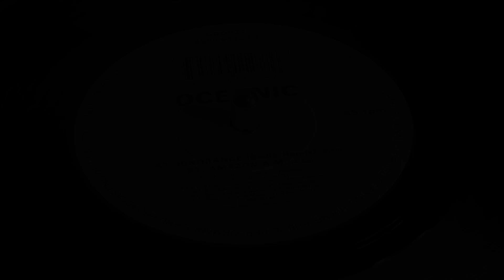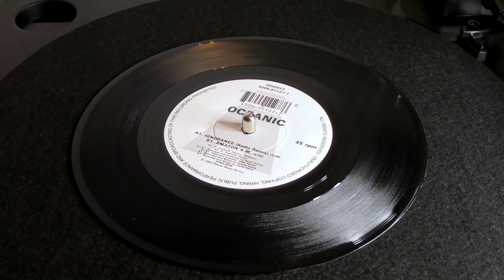Oceanic - Ignorance (1992 7" Single)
Today's little theme for our Trio of uploads is "Forgotten 90's". Oceanic were an English electronic dance music group, consisting of David Harry, Frank Crofts and singer Jorinde Williams. The band were most famous for the dance hit song, "Insanity", which was released in 1991. This was the group's biggest commercial success. Their last single to release, "Ignorance" failed to make the Top 40, only reaching #72. A shame, as it's quite a nice song; but probably dwarfed by bigger names and songs of the time.